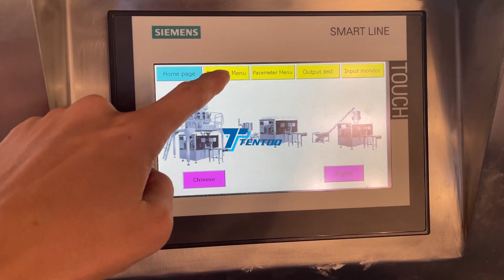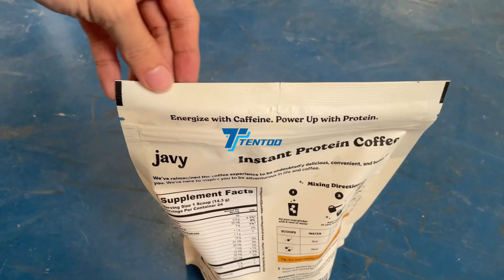higher cost performance protein powder packing machine